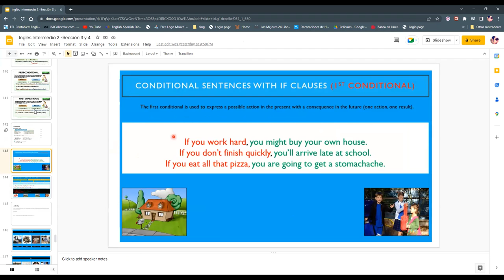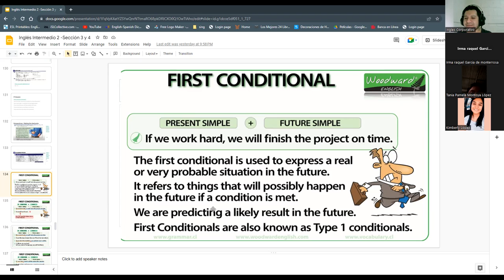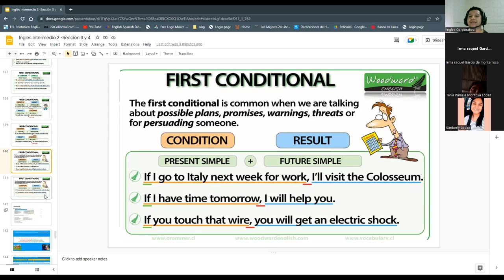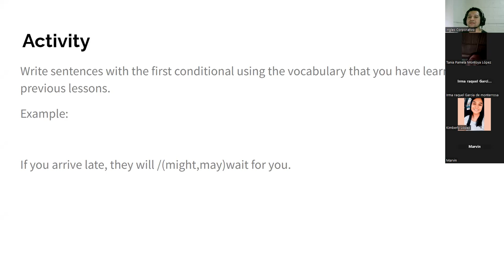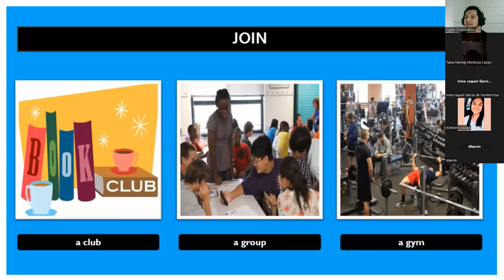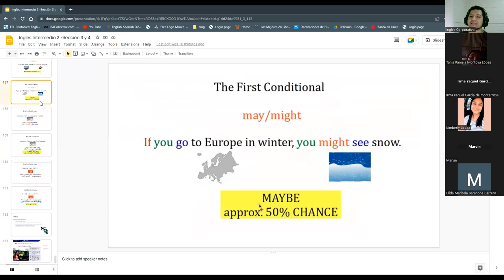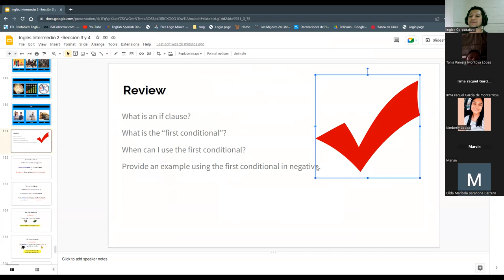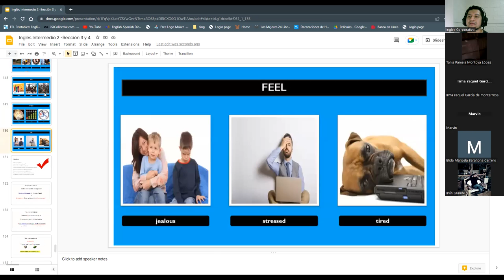Sesión 13-22-02-23-PROESP-30098-006-2023-Ascencio-First Conditional